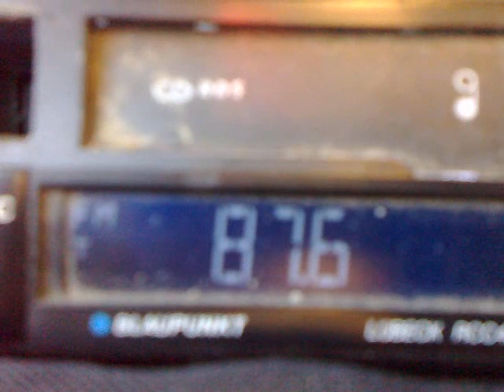02-09-2014 shumen venetz received in constanta